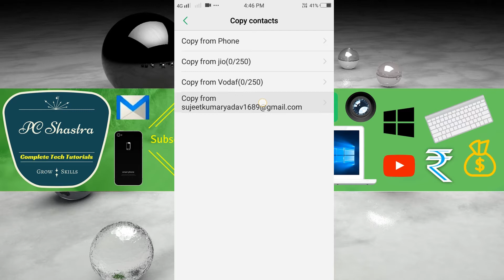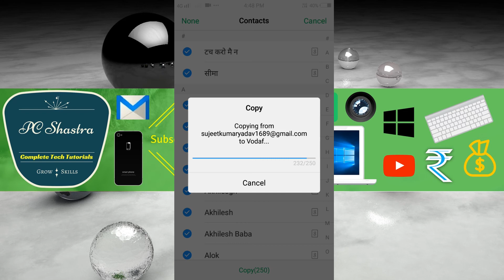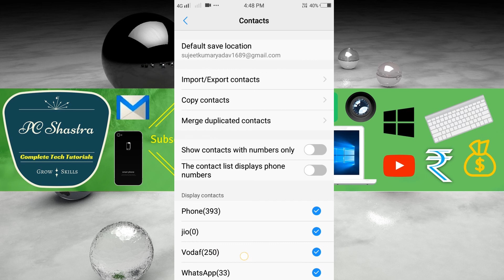How to Copy Contacts from Gmail to SIM on Vivo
How to Export Contacts from Gmail to SIM in Vivo Android Device:- If you want to copy contacts from Gmail to SIM card then follow these few steps. Some smartphones have different method but this video helps you to transfer your contacts on Vivo android. To do this open setting app then tap contacts. Now tap on Copy contacts. Now tap on Copy from Gmail. Then select contacts and tap that SIM card you want to copy contacts. You can select contacts manually or select all and tap OK. Now the process of import will start.

Note: The SIM card has a storage capacity of only 250 contacts.